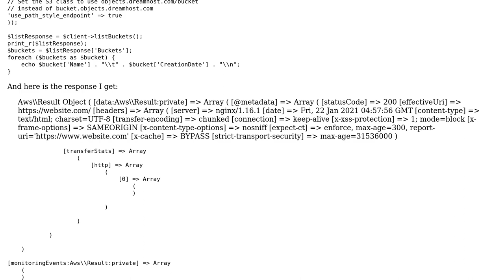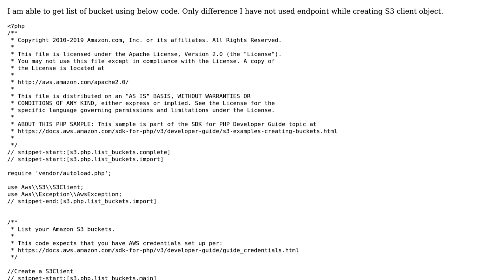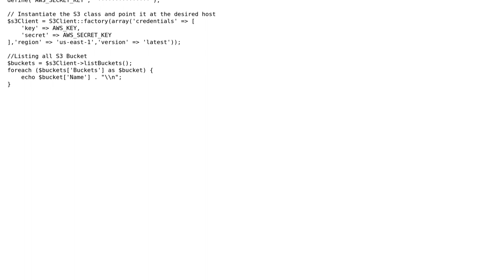Can't get S3 Buckets to show using PHP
With thanks & praise to God, and with thanks to the many people who have made this project possible! | Content (except music & images) licensed under CC BY-SA | Music | Images & others | With thanks to user Tony Friz user Avinash Dalvi and the Stack Exchange Network Trademarks are property of their respective owners. You are responsible for your own actions.